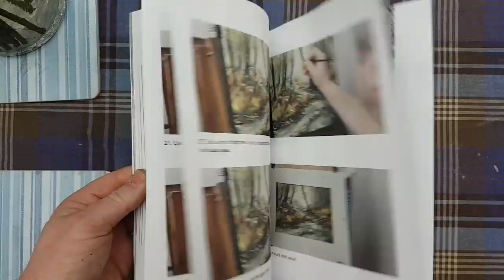How to Paint a Simple Woodland Scene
Woodlands are one of my favourite painting subjects.  In this video I'll show you how to paint a simple woodland scene without getting bogged down in detail.  The trees are painted in layers to help create depth reserving the strongest tones for the foreground.

1. and enter my world of watercolour where you’ll see exclusive videos, articles, reference photos and much more! Get 2 months FREE with annual membership! Put simply, Patreon is my main source of income and it’s only with the support of my patrons that I can continue to find the time and resources to make these videos.

2. READ MY BOOKS ➤

4. DONATE ➤ Your donation keeps my YouTube channel sustainable and funds future watercolour painting tutorials for all budding artists.

6. PODCAST ➤ Listen to my podcast ‘My Watercolour Diary’ where I answer your questions

7. MATERIALS ➤ These are the paints, paper and brush I use for painting watercolours:

8. SOCIAL MEDIA ➤ Let’s connect!